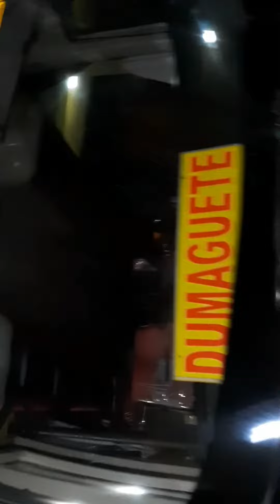CERES LINER BUS TERMINAL